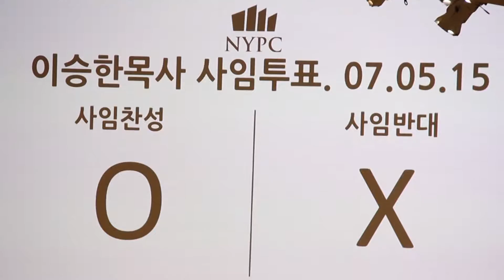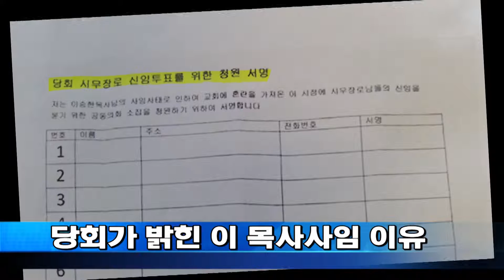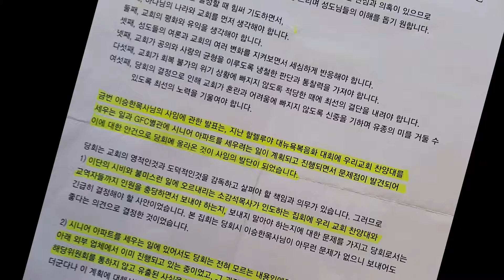(단비TV) 뉴스- 2015년 7월 8일